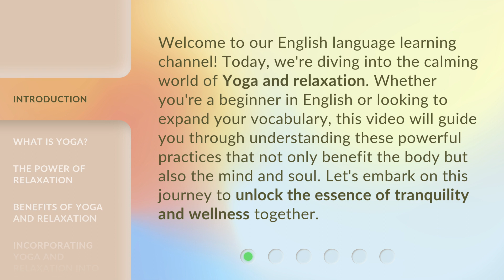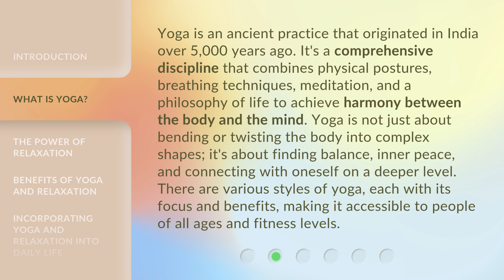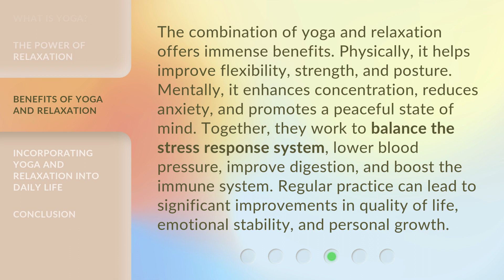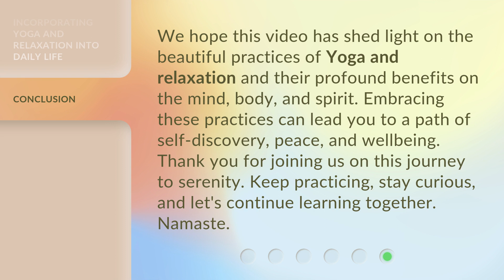Unlocking Serenity: The Essence of Yoga and Relaxation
00:00 • Introduction - Unlocking Serenity: The Essence of Yoga and Relaxation
00:35 • What is Yoga?
01:15 • The Power of Relaxation
01:56 • Benefits of Yoga and Relaxation
02:34 • Incorporating Yoga and Relaxation into Daily Life